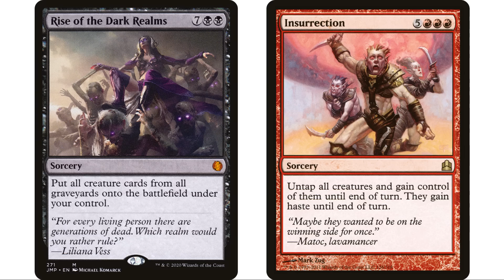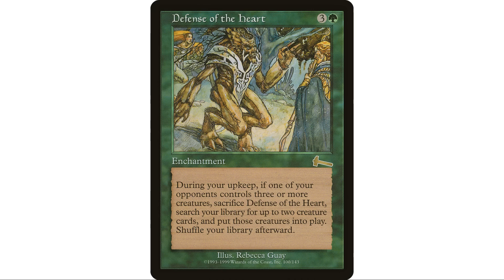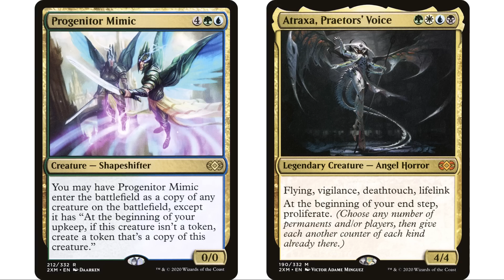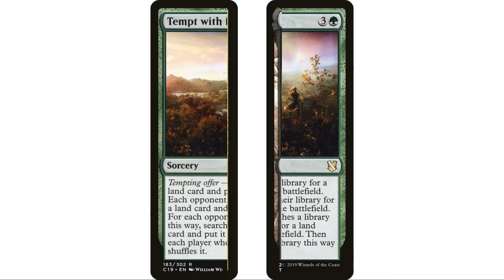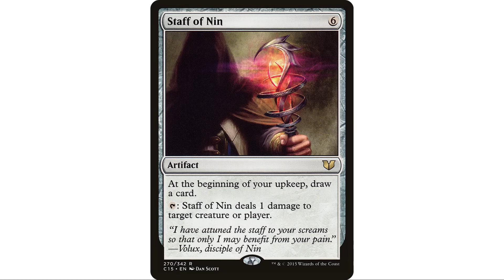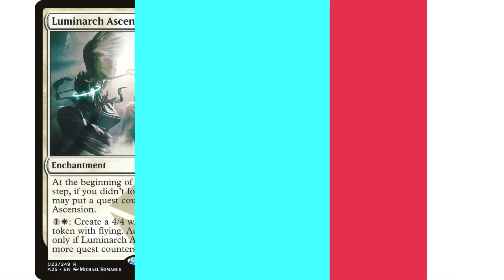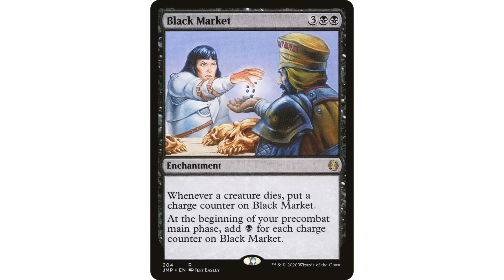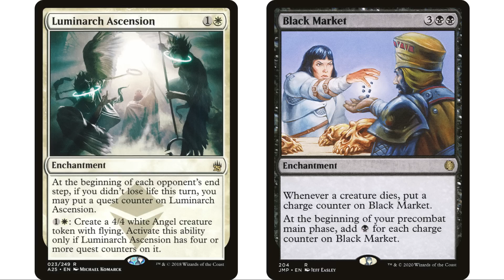10 Commander Staples I Don't See Anymore | Part 2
10 more cards that were everywhere a few years ago and are slowly disappearing from the format.